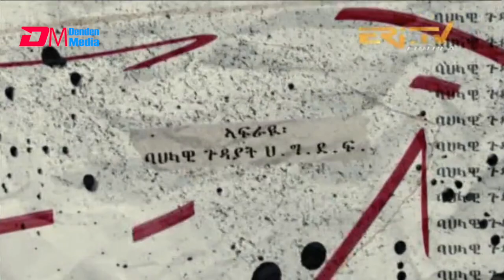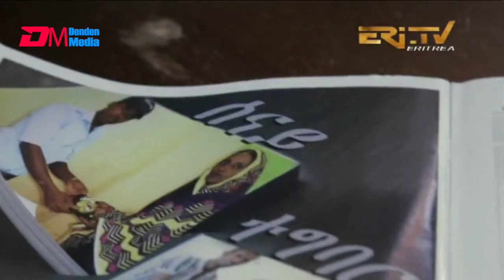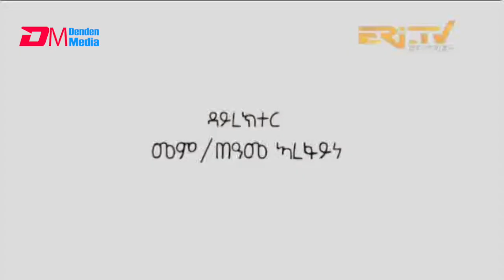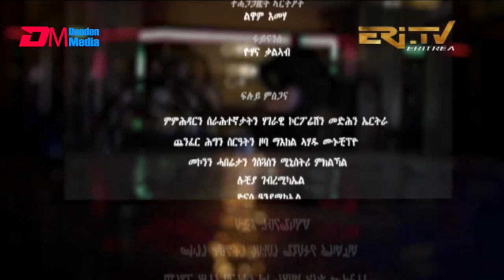እንዳ ዝማም - ክፋል 111 - Enda Zmam (Part 111), August 22, 2021 - ERi-TV Comedy Series